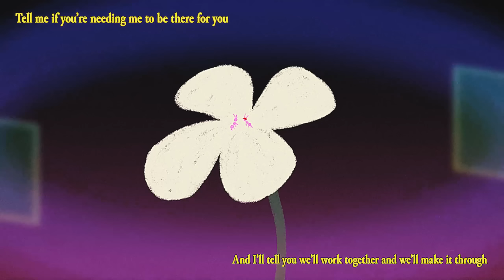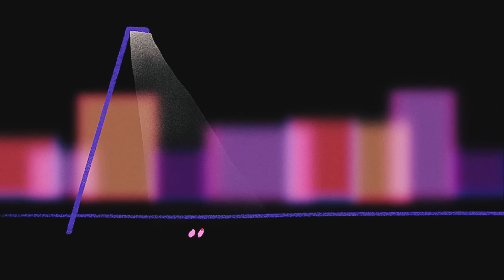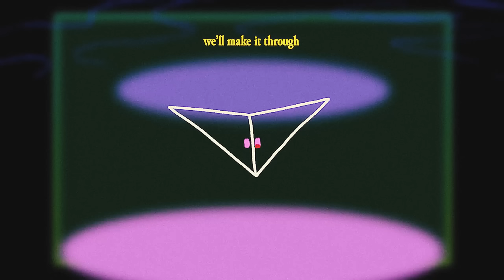Jim Alxndr - I'll be there for you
⬙  MrSuicideSheep Links ⬙